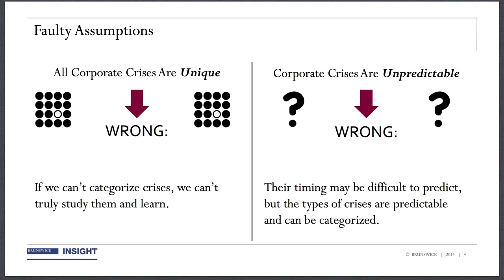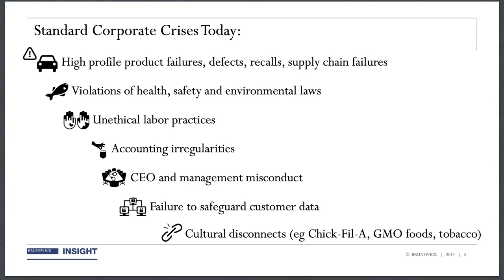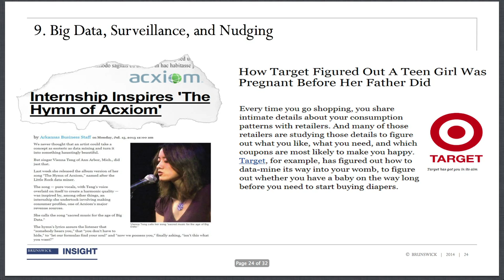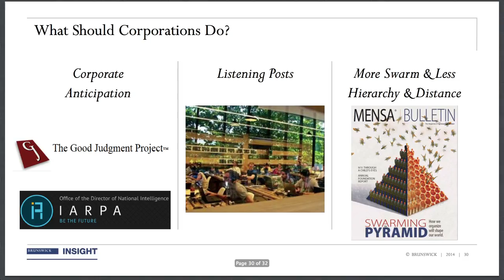Robert Moran | Crisis Communication in the "Who Could Have Known?" Future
Robert Moran, Partner at Brunswick Insight, presents the top megatrands in Crisis Communication in the "Who Could Have Known?" Future at the IPR's 2014 Trustees Research Symposium in NYC.